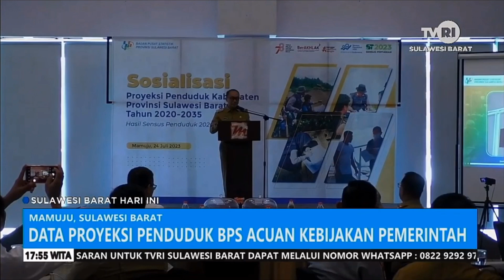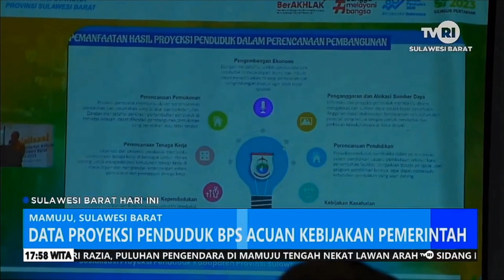Proyeksi Penduduk 2020-2035 BPS Sulbar, Acuan Kebijakan Pemerintah | SBHI | TVRI Sulbar 24 Jul 2023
Data Proyeksi Penduduk Kabupaten Provinsi Sulawesi Barat Tahun 2020–2035 yang dikeluarkan Badan Pusat Statistik – BPS Provinsi Sulawesi Barat, diharapkan menjadi dasar acuan Pemerintah Provinsi dan Kabupaten dalam Perencanaan dan Strategi Kebijakan Pembangunan kedepan.

Sosialisasi Proyeksi Penduduk Kabupaten Provinsi Sulawesi Barat Tahun 2020 – 2035 yang dilaksanakan Badan Pusat Statistik - BPS Sulawesi Barat, di Mamuju, dihadiri Penjabat Gubernur Sulawesi Barat Prof. Zudan Arif Fakrulloh, Kepala BPS Sulbar Tina Wahyufitri, Kepala Bappeda Provinsi Sulawesi Barat Junda Maulana dan Perwakiln OPD serta Media.

Pj. Gubernur Sulawesi Barat, Prof. Zudan Arif Fakrulloh, mengungkapkan, data Proyeksi penduduk menjadi masukan pihaknya dalam kebijakan pembangunan seperti pengembangan ekonomi, perencanaan pemukiman, perencanan tenaga kerja, kependudukan, penganggaran dan alokasi sumber daya, perencanaan pendidikan serta kebijakan kesehatan.

Sementara itu, Kepala Badan Perencanaan Pembangunan Daerah – Bappeda Provinsi Sulawesi Barat, Junda Maulana, mengungkapkan hal senada. Menurutnya, data Proyeksi Penduduk Sulawesi Barat Tahun 2020 – 2035 adalah tantangan kedepan dalam mengentaskan masalah Krusial yang dihadapi seperti Stunting, Kemiskinan, Pernikahan Anak Usia Dini dan permasalahn Anak Tidak Sekolah.

Sementara Kepala Badan Pusat Statistik BPS Sulbar, Tina Wahyufitri menjelaskan, perhitungan Proyeksi Penduduk didasarkan pada Asumsi sejumlah Komponen laju pertumbuhan penduduk yakni kelahiran, kematian dan perpindahan penduduk. Ketiga Komponen ini menentukan jumlah dan Sturuktur umur penduduk di masa mendatang.

Kepala BPS Sulbar menambahkan, Asumsi perhitungan memiliki data masing – masing yang menggambarkan Tren di masa lalu hingga kini, faktor yang memengaruhi dan hubungan antar komponen termasuk target yang diharapkan dapat tercapai.

( Rezaldi Safitri - Melaporkan )
Reporter: REZALDI SAFITRI
Kamerawan: REZALDI SAFITRI
Editor: ABD. RASYID
News Anchor: IRMAWANTI ISMAIL